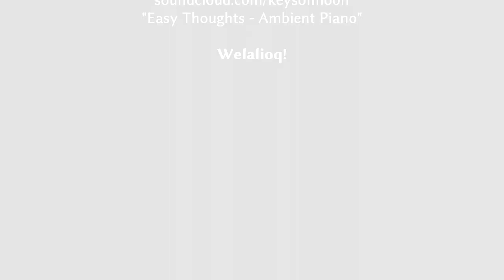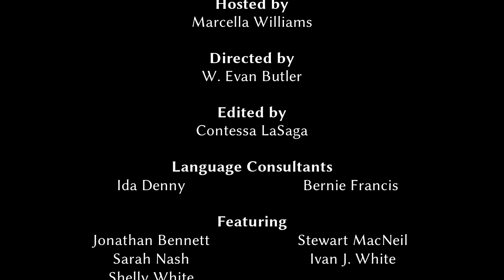NVMLP - Level 2.1 Video 07 - Command Verbs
This video brings the focus back to verbs and in particular, command words for singular and plural subjects. This allows you to offer instruction to others, but is also to increase your awareness of how Mi'kmaw is a verb-based language.